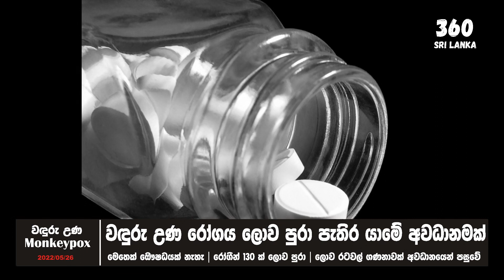Monkeypox | වඳුරු උණ රෝගය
Monkeypox නොහොත් වඳුරු උණ රෝගය ලොව පුරා පැතිර යාමේ අවධානමක් ඇති වෙමින් තිබෙනවා. මේ එම රෝගය සම්බන්ධව සිදු කෙරෙන තොරතුරු සොයා බැලීමකි.

tags -

360 Sri Lanka
360 ශ්‍රි ලංකා
sri lanka
360 video
sinhala
what is monkeypox
monkeypox virus
monkeypox outbreak
monkeypox virus symptoms
monkeypox symptoms
monkeypox virus structure
monkeypox virus life cycle
monkeypox virus transmission
news sri lanka
කතන්දර